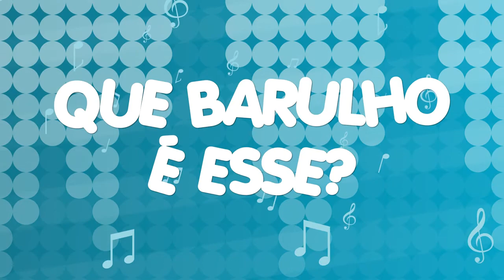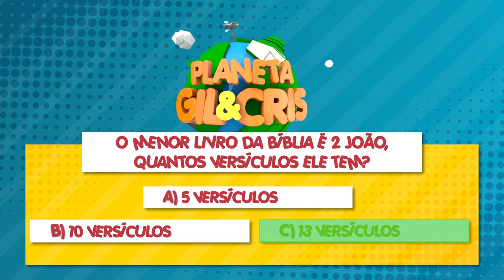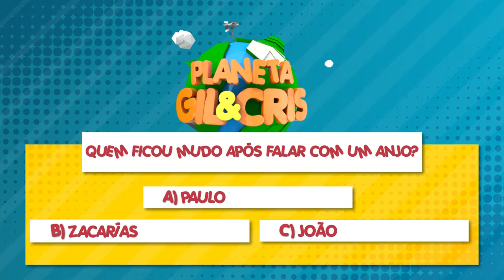PLANETA INVEJA | PLANETA GIL&CRIS | PARTE 1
Um planeta cheio de inveja é o que o Gil e a Cris irão descobrir neste episódio.